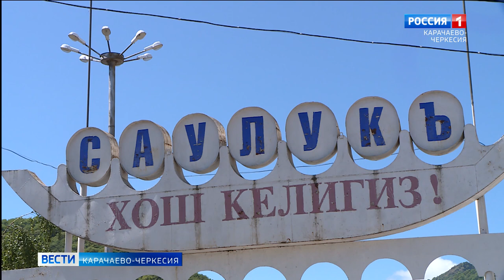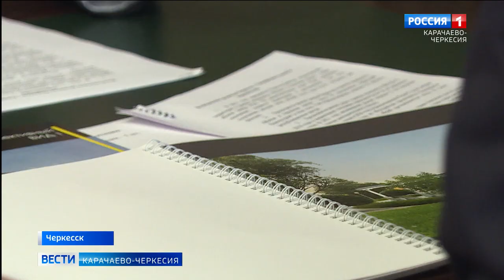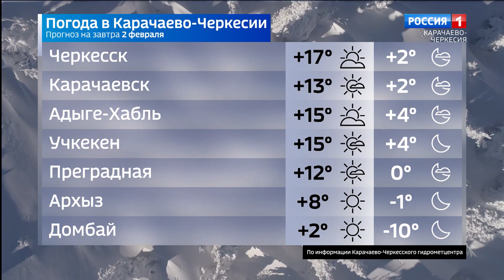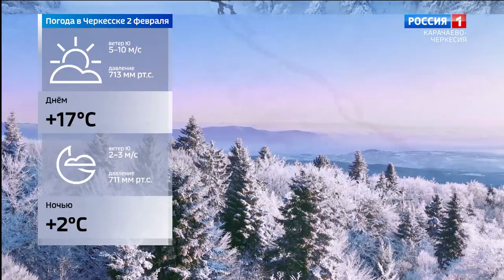Вести Карачаево-Черкесия 01.02.2021